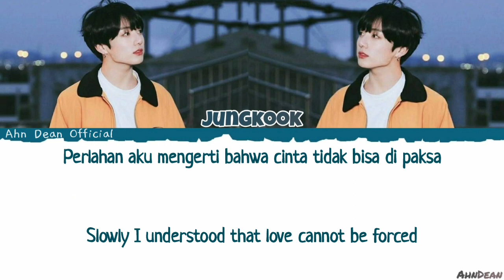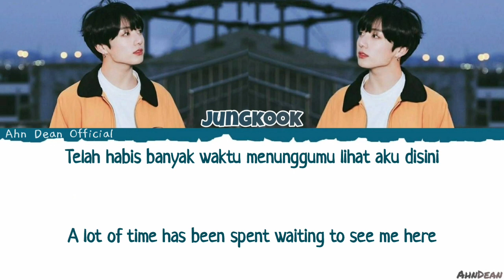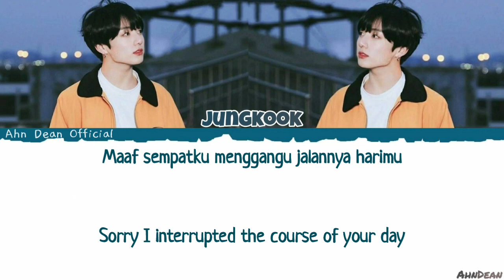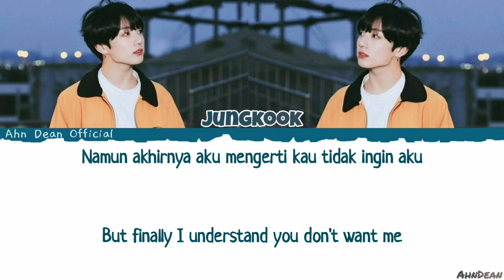Jeon Jungkook - Love (Tak bisa di paksa) Color Coded Lyrics [Indo_Eng] FANMADE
This is not a real BTS Jungkook cover.
 So, you don't need to say that it's FAKE.
 You must read the title correctly,
Sorry if I sound rude, I don't mean that, I just want to explain.
That's just my personal opinion

• All Rights Administered By : Rossa Official

• All Rights Administered by : Aldhi Rahman Entertainment

Tags Jeon Jungkook
Jungkook musik
Jungkook love
Jungkook tak bisa di paksa
Aldhi rahman tak bisa di paksa cover
Jeon jungkook love cover